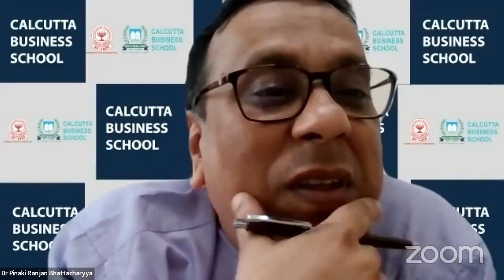Journey of an Inspiring Woman of Impact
Webinar on "Journey of an Inspiring Woman of Impact"

Guest Speaker: Ms Preeyam Budhia  (President, Patton Group & Co-Founder, Café ICanFly)

Calcutta Business School or CBS, situated in Kolkata, is among the top ranked business schools in India. It offers a 2-Year Full-Time AICTE approved PGDM Programme with the following features -
1. Dual Specialisation
2. Dual Internships
3. International Study Tour
4. Rural Immersion Programme
5. International Exchange Programme